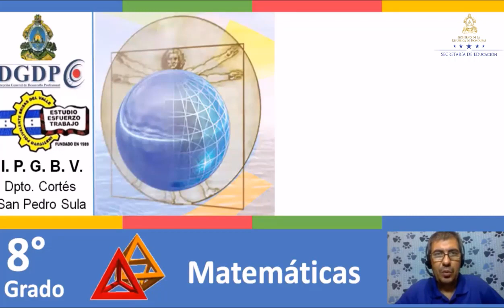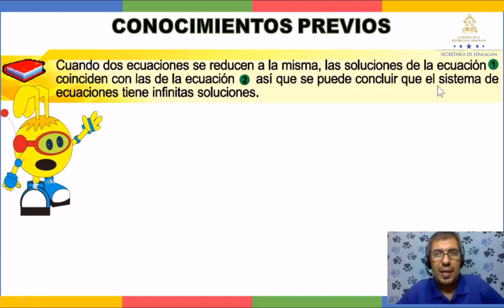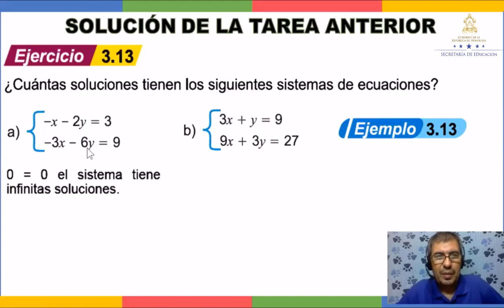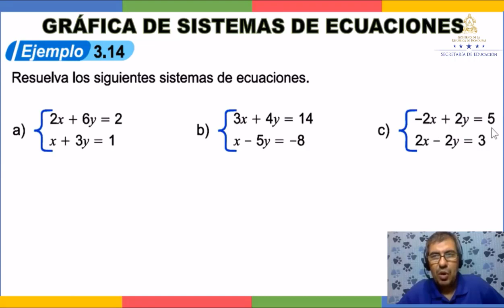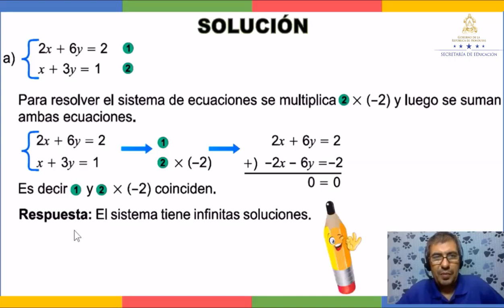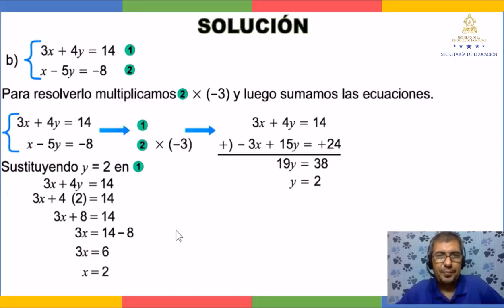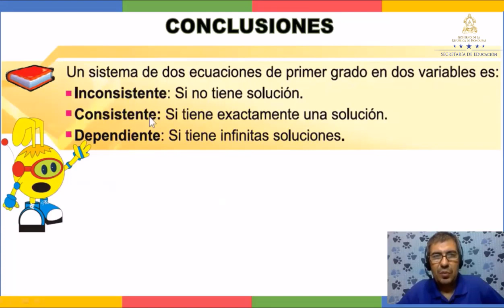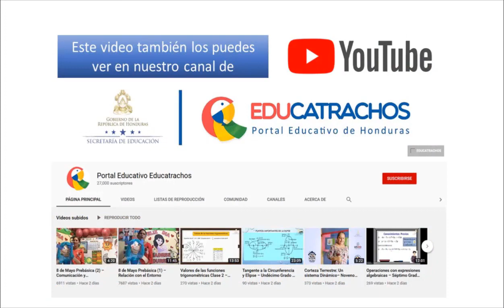Gráfica de sistemas de ecuaciones clase 6 – Octavo Grado - Matemáticas